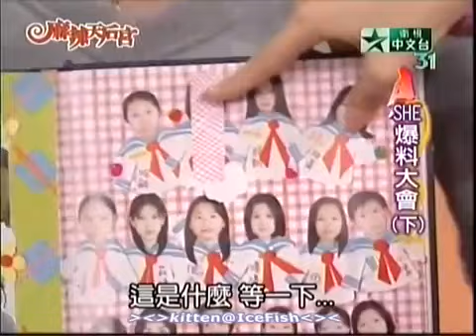021506 Gossip Queen (麻辣天后宮) S.H.E. 1/5 (eng sub)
*vid from LauSan